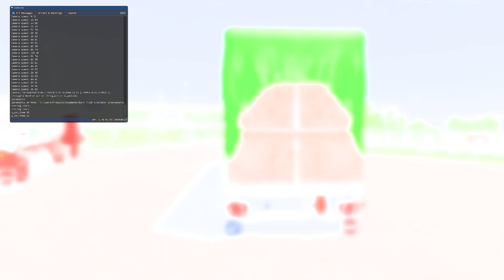[ ETS 2 1.47 ] 🔹KÖGEL TRAILERS BY DOTEC NEW FLATBED UPDATE🔹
▶️ MODS
💻 CONFIG
🔵 CM : Asus B450M Prime
🔵 CPU : AMD Ryzen 5 3600X
🔵 GPU : Gigabyte eagle OC RTX 3070
🔵 RAM : Corsair vengeance pro RGB 4x8G 3200 Mhz
🔵 Alim : Corsair 750W 80 plus gold
🔵 Moniteur : HP 27XQ 144Hz 1440P
🔵 Volant : Logitech G920 + Shifter